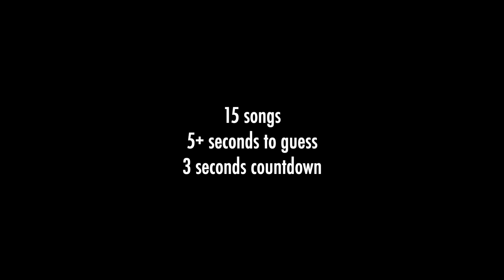Guess the Reversed Song | Hip Hop Edition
Name the 15 popular hip-hop hits within 5+ seconds. There's a 3 second countdown before the answer is revealed.

No cheating.

Goodluck!